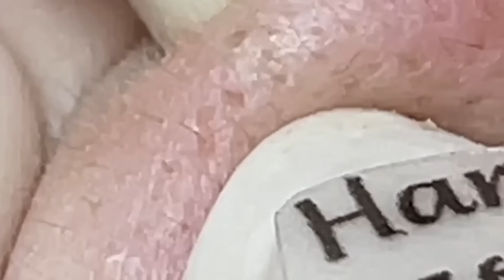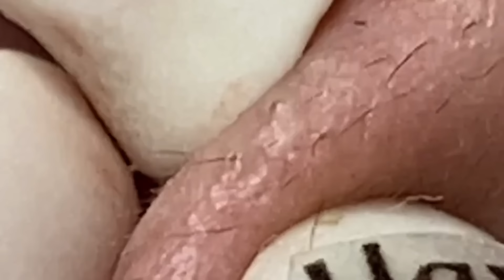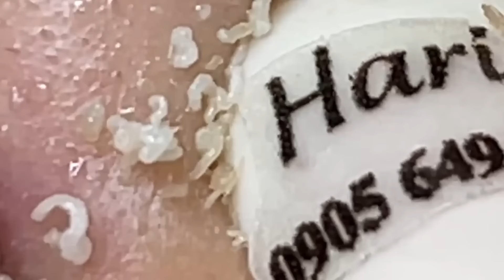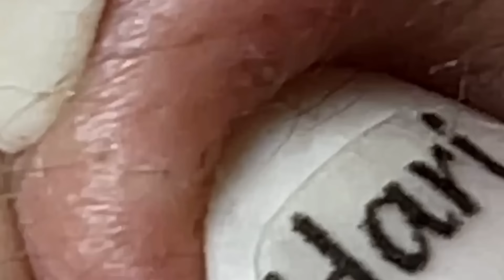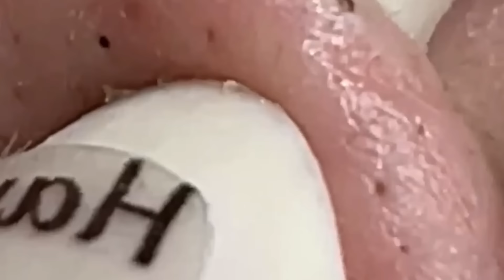𝐑𝐞𝐥𝐚𝐱 𝐄𝐯𝐞𝐫𝐲 𝐃𝐚𝐲 𝐖𝐢𝐭𝐡 𝐒𝐩𝐚 #962